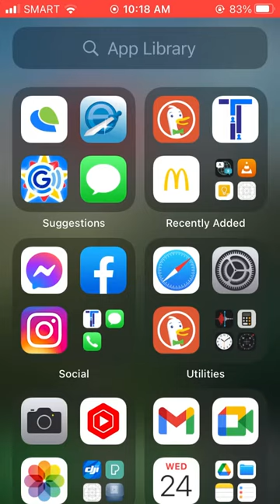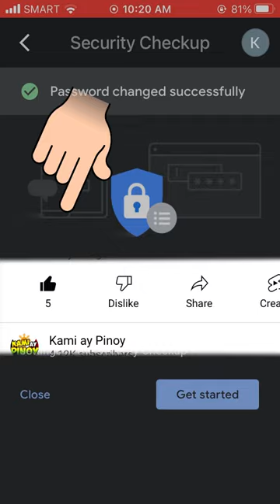Change Gmail Password sa iyong CP app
FAST TUTORIAL - How to Change Gmail Password on smartphone.
Dapat laging magpalit ng password , para hindi mahack ang iyong account.

Easy Tagalog step by step tutorial para sa mga nag aapura. wala pang 100 segundo tapos na ang tutorial na ito :)

Take note: ang mga pinakitang password ay sample only, wag nyo pong gayahin.